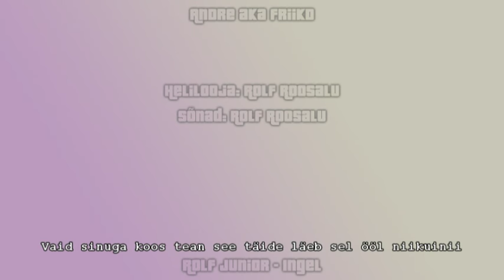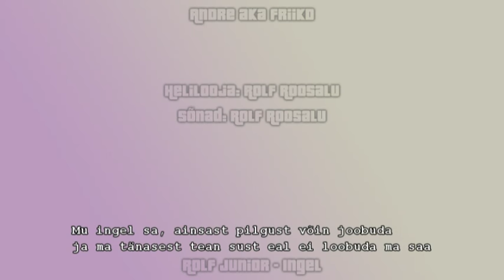Rolf Junior - Ingel (laulusõnadega/HQ heli)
Osta siit: (muusika24 on lõpetanud tegevuse)
Rolf Roosalu andis mulle loa video kasutamiseks oma kanalil ning lubas minuga e-mailitsi ühendust võtta, kui peaks meelt muutma.

Rolf Junior - Ingel, laulusõnade ning hea helikvaliteediga.